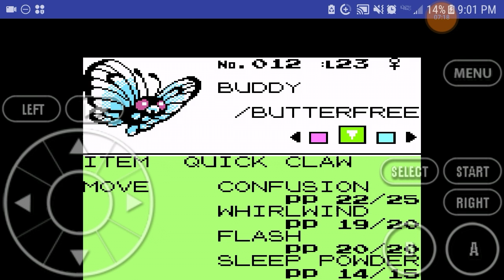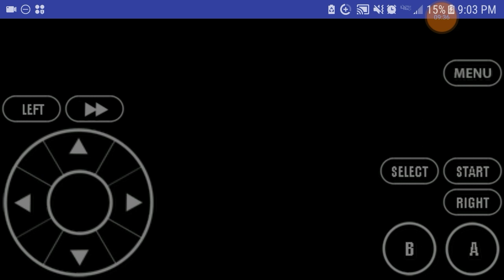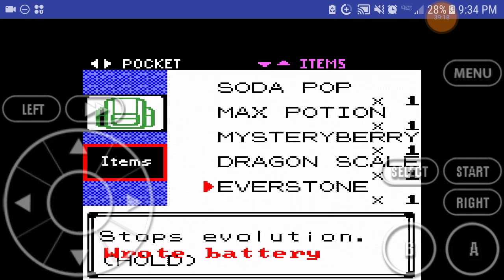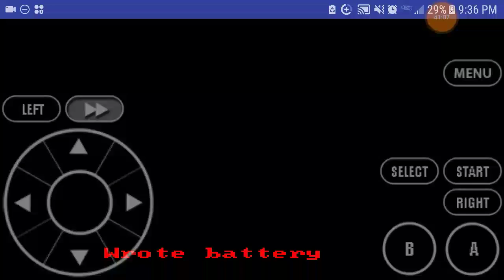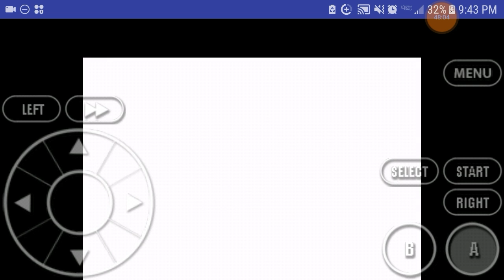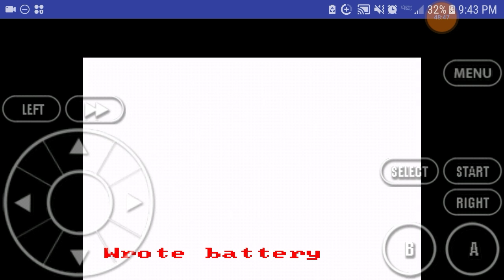Pokemon Silver Randomized nuzlock part 6 Another death and rare item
Special thanks to Fezz for setting this up if it wasn't for him this wouldn't be possible without further ado please do the oshawattle on the like button and please subscribe for more... peace out